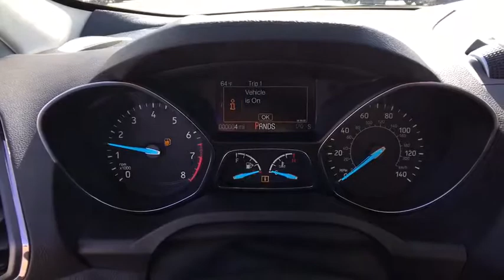2018 Ford Escape Denver, Aurora, Parker, Highlands Ranch, Littleton, CO 180065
2018 Ford Escape Titanium 4WD - Stock#: 180065 - VIN#: 1FMCU9J99JUA55510

Nav System, Heated Leather Seats, Power Windows, Power Door Locks, 4x4, Aluminum Wheels, Turbo Charged Engine, Premium Sound System, HID headlights, 6-Speed A/T. FUEL EFFICIENT 27 MPG Hwy/20 MPG City! Titanium trim. CLICK NOW! KEY FEATURES INCLUDE: Turbocharged, 4x4, 6-Speed Automatic Transmission, HID headlights, Leather Seats, Navigation, Premium Sound System, Power Door Locks, Power Windows, Back-Up Camera, Dual Zone A/C, A/C, Satellite Radio, Power Liftgate, Heated Driver Seat. Bucket Seats, Electronic Stability Control, Seat Memory, Heated Mirrors, Keyless Entry. EXCELLENT SAFETY FOR YOUR FAMILY: 4-Wheel ABS, Brake Assist, Child Safety Locks, 4-Wheel Disc Brakes VISIT US TODAY: Our large inventory and wide selection of models, along with competitive pricing, allow us to make you a great deal on the Ford of your choice. At Mike Naughton Ford, our goal is to assist you in making a confident decision. Our friendly, professional staff members are here to answer your questions and listen to your needs. Wherever you live in the Denver area, or if you're driving from Lakewood, Highlands Ranch, Centennial or Englewood, we're ready to serve you! Fuel economy calculations based on original manufacturer data for trim engine configuration. Please confirm the accuracy of the included equipment by calling us prior to purchase.